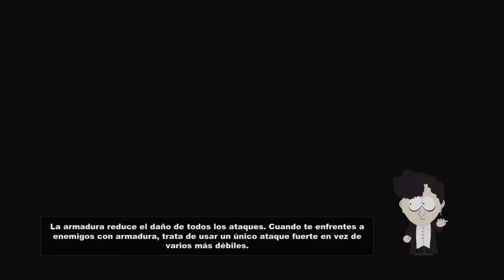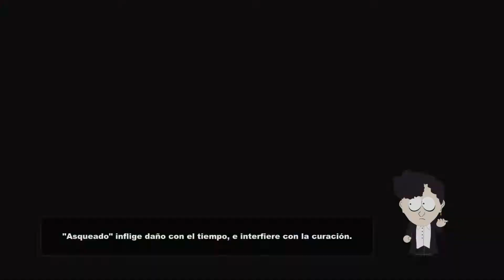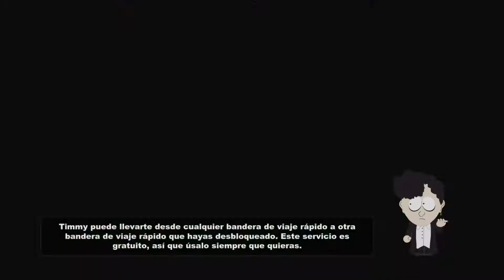South Park "El Palo de la Neta" Parte 9:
Nobleros seguimos con la serie de south park, espero les guste, saludos!!